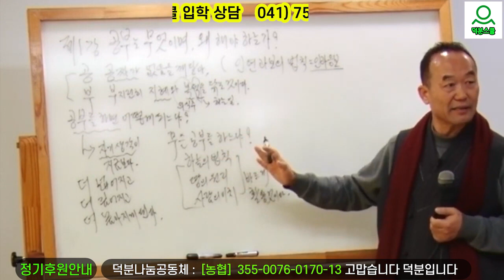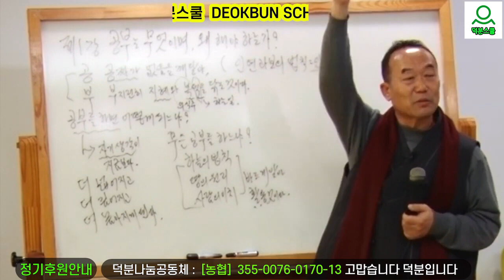[덕분성담] 이 세상에 살며 공부할 3가지(D0103)성담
😊성담스승님과 함께 공부하기
덕분스쿨 성담스승님과
함께 해보시지 않겠습니까?
⏰언제:매달 두 번째 주 수요일
        (저녁 6시30분-~저녁8시30분 )
     *2023년01월11일(수요일)*
❓어디서:부산역 강의실(513호)
❓무엇을:자기자신의 제품사용설명도
❓왜:핸드폰사용설명서를 알고
     사용하듯이,
     자신을 빛나게 사용하기 위해서
❓어떻게: 덕분스쿨
           ♡성담스승님의 가르침으로♡

성담스승님과 함께 공부하고 싶은 분
부산역 강의실에서
덕분스쿨 입학하여도 되고
사전 예약하고 친견하셔도 되며
질문을 통하여 고민고통을 털어놓아
즉각 해결책을 받아도 됩니다.
성담스승님께서는
♡지구촌 대경사♡가르침 하나로
누구나 강의실로 들어와서
행복과 풍요를 누리는 법을 배우도록
덕분스쿨 대문을 활짝 열었습니다.
'덕분스쿨 성담스승님'과  함께

1️⃣첫번째:덕분스쿨 입학해서 공부하기
덕분스쿨에 입학하여
성담스승님과
@덕분스쿨에 입학하면
스승님과 1:1 채팅을 통하여
직접 가르침을 받을 수 있습니다.
2️⃣두 번째: 카페(cafe)에서 공부하기
네이버 카페(cafe): 덕분스쿨
3️⃣세 번째: 공개밴드에서 공부하기
'덕분스쿨 미소묵언100일정진' 밴드로 초대합니다.
4️⃣네 번째: 유튜브(Youtube)에서 공부하기
덕분나눔공동체장 덕분성담 드림
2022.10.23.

[덕분성담]덕분반-01강:공부란 무엇이며 왜 하는가?